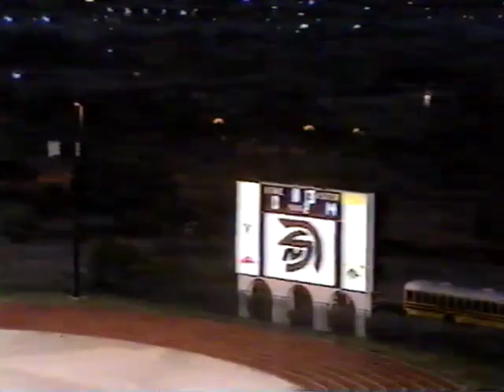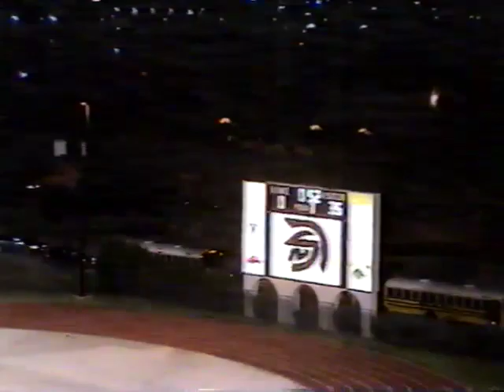BHS vs Newman Smith 9 30 04 Wide